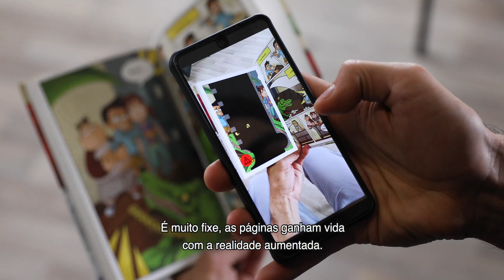«A Minha Vida Mágica» de Zach King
Esta é história de uma família, aparentemente normal, mas em que todos os membros têm um poder mágico especial. Todos...menos o Zack... que compensa o facto com invenções estrambólicas.

Uma narrativa original e divertida, com páginas de BD intercaladas com a história e ilustrações a cores. Inclui uma app de realidade aumentada exclusiva.